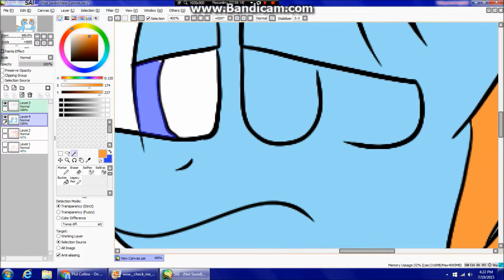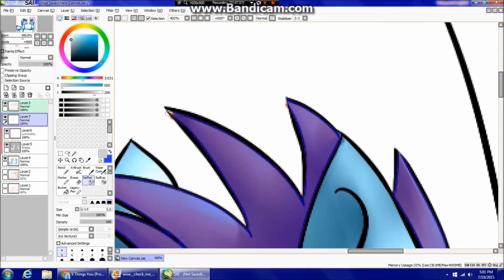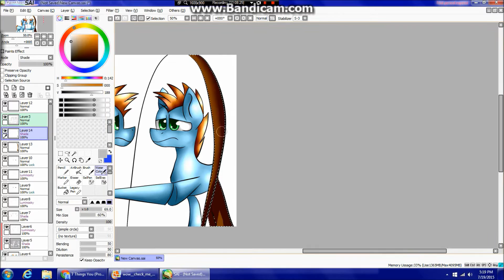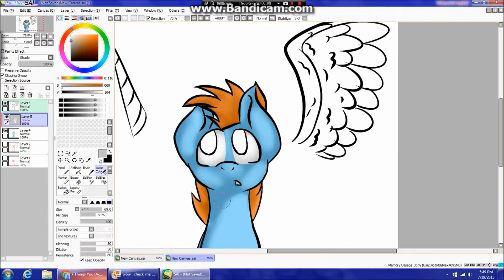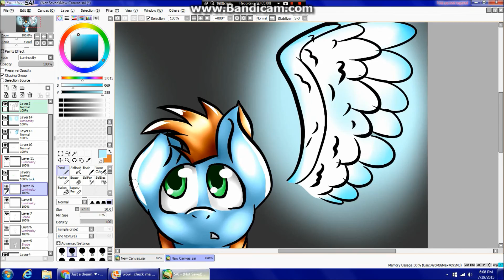MLP Speedpaint-Request-Harmony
This was requested by HarmonyStar-v2 harmonystar-v2.deviantart.com/ .  He actually asked me to do two.  In the first pic Harmony is having low self esteem problems.   I liked the emotion in this pic, plus it was fun to draw.  In thesecond pic harmony is trying to decide whether to be a unicorn or a pegasus.  Real tense situation, which is AWESOME.  ENJOY HARMONYSTAR

Songs:Listen to Your heart- DHT
Safe and Sound- Taylor Swift